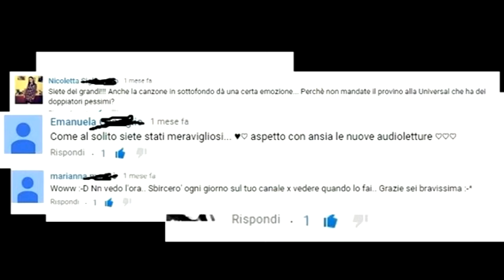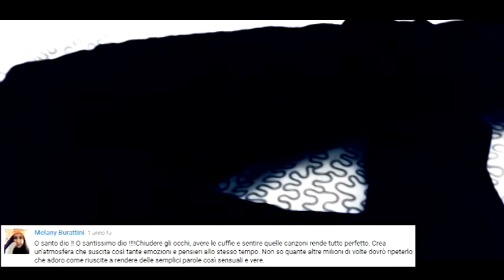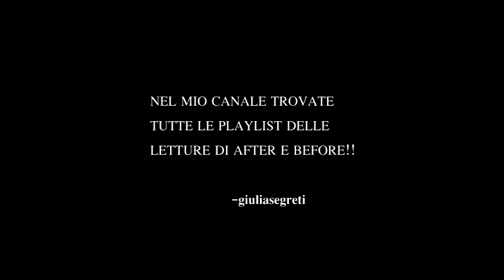365 DNI 4 - Pregnant with...Massimo or Nacho?? | The Last 365 Days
CONCEPT TRAILER comic r0mantic

FINAL Trailer ITA FAN  VIDEOAUDIO TRIBUTO
ITA version with MULTI SUBTITLES all languages
FanMovie Edits ITA FanM VIDEO TRIBUTO FanFiction Wattpad
TRIBUTO EDITS MUSICALE MUSIC CLIP TRIBUTO su WATTPAD FANFICTION

***VOCI***
     Barone Mark Kheel
     Giulia Segreti

365 DNI 3
365 DNI 3 THE NEXT 365 DAYS
365 DNI 3 ITA
365 DNI 4 TRAILER
365 DNI 4 FILM NETFLIX
365 DAYS 4 TRAILER
365 DAYS 4 MASSIMO
365 DNI 3 MOVIE
365 DNI 3 book
GIULIA SEGRETI